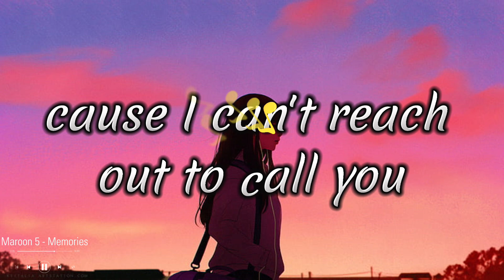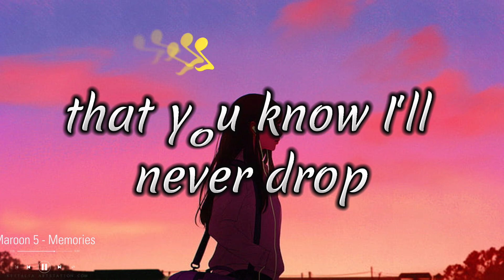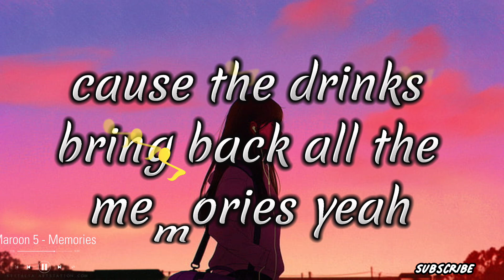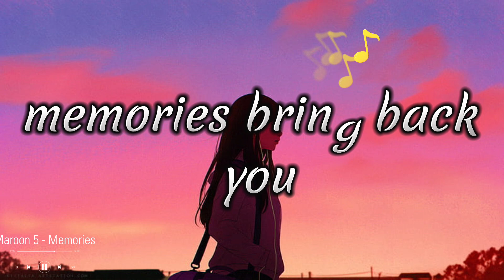Memories Maroon 5 with Lyrics